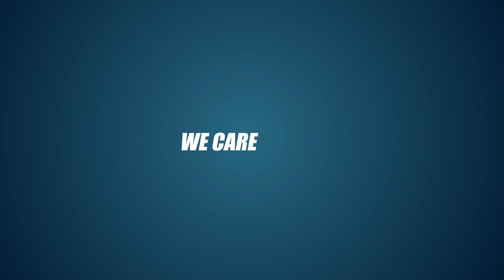Online lectures from South East European University